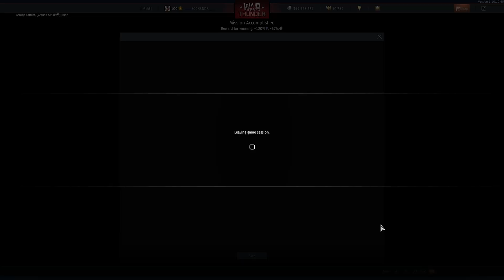Typhoon Mk Ib 32-0 - {War Thunder 1.101}